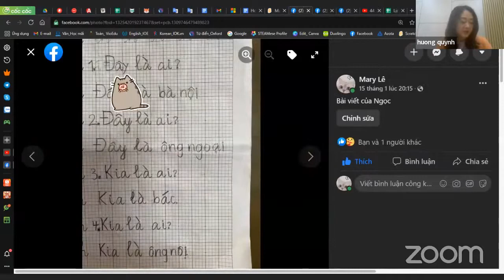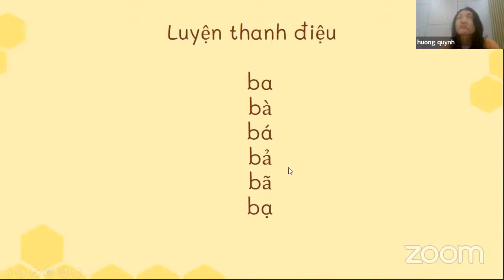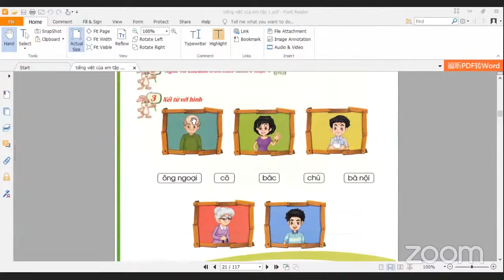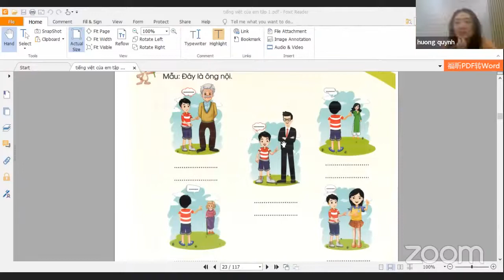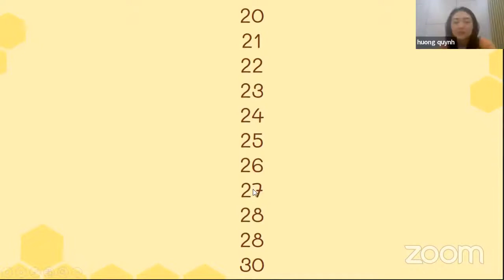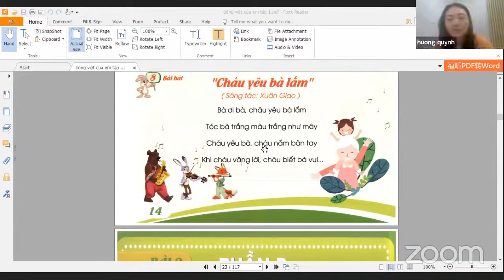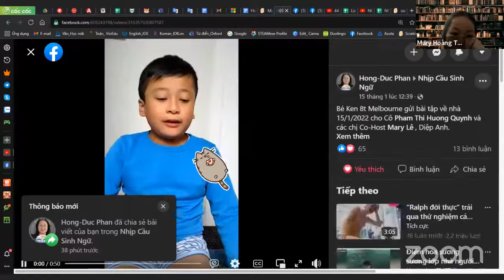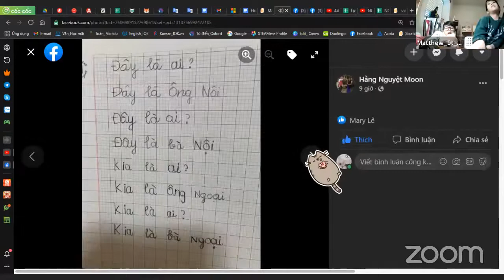NCSN Tiếng Việt Của Em Cô Hương Quỳnh Buổi 9 22 1 2022